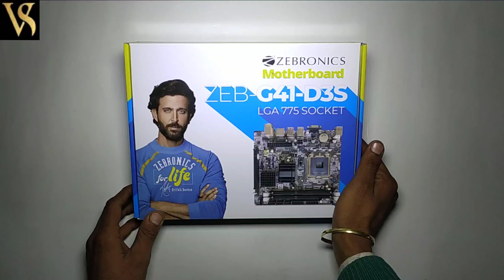🖥️Zebronics Motherboard Zeb-G41-D3 LGA 775 Socket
Zebronics Motherboard
Zeb-G41-D3, LGA 775 Socket

Product Type: Motherboards
DESCRIPTION
SPECIFICATION
Supported CPU Intel Core 2 Quad/ Core 2 Duo/ Pentium Series/ Celeron Series Processor North Bridge - Intel G41
Chipset South Bridge - Intel ICH7 Chipset
Memory supported 2 DDR3 dual-channel RAM slots, Memory up to 8GB ( Double Bank RAM) Supports DDR3
800/1066MHz memory, 2 x DIMM Slots
BIOS AMI BIOS
I/O Interface 1 x PS/2 keyboard port, 1 x PS/2 mouse port, 1 xVGA Port, 1 xCOM port,
4 x USB 2.0 ports, RJ45 LAN port, 1 x 3-in-1 audio jacks
Onboard interface 1 x Front panel connector,1 x Front audio connector, 2 x USB 2.0 Connector,
4 x SATA Ports, 1 x 1 IDE slot,1 x 4 pin CPU fan connector,
1 x 24-pin ATX power connector, 1 x SYS Fan Connector,
1 x 4-pin ATX 12V power connector, 1 x clear CMOS header
Integrated LAN Supports RTL8105E 10/100 Mbps Ethernet LAN
Expansion slot 1 PCI Express x16 slot, 1 PCI Slot
Form factor Mirco-ATX

Package contents
G41-D3 Motherboard
I/O Backboard
SATA Cable
IDE Cable
Driver disc
User manual